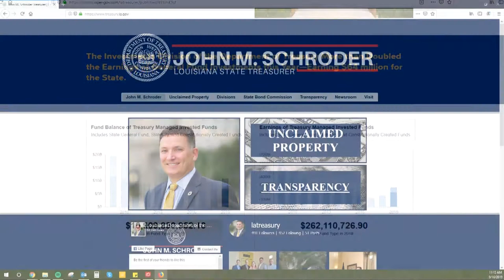Inside the Vault with Louisiana State Treasurer John M. Schroder